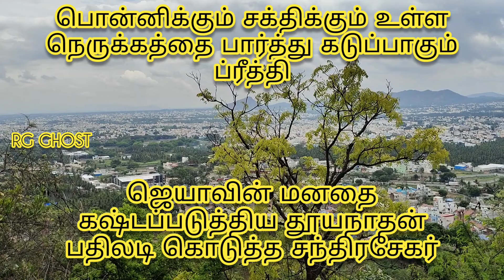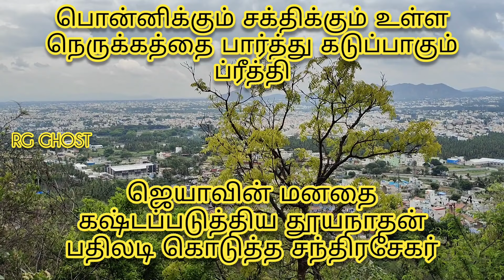ஜெயாவின் மனதை கஷ்டப்படுத்திய தூயநாதன் பதிலடி கொடுத்த சந்திரசேகர் 23 மே 2024